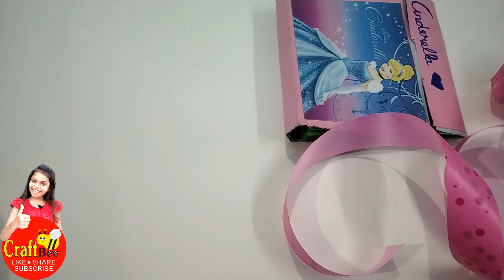Paper Purse for Kids | Paper Wallet |Origami | Paper Crafts